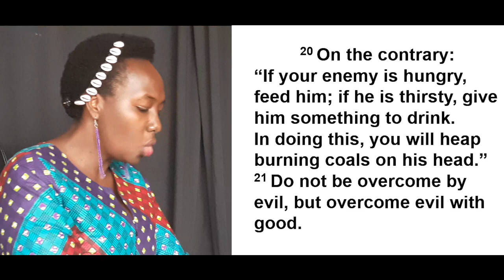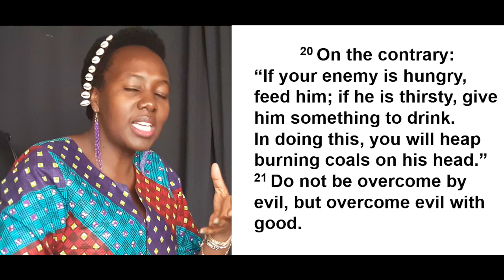From Bitterness to FORGIVENESS By Eunice Adhiambo - on THE LAPIS TABLE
"Unforgiveness is like drinking poison and expecting the other person to die."

17 Do not repay anyone evil for evil. Be careful to do what is right in the eyes of everyone. 18 If it is possible, as far as it depends on you, live at peace with everyone. 19 Do not take revenge, my dear friends, but leave room for God’s wrath, for it is written: “It is mine to avenge; I will repay,”[says the Lord.]
20 On the contrary: “If your enemy is hungry, feed him; if he is thirsty, give him something to drink.
In doing this, you will heap burning coals on his head.”
21 Do not be overcome by evil, but overcome evil with good.